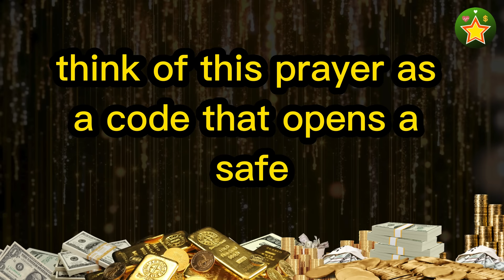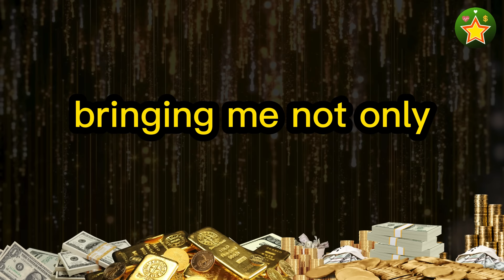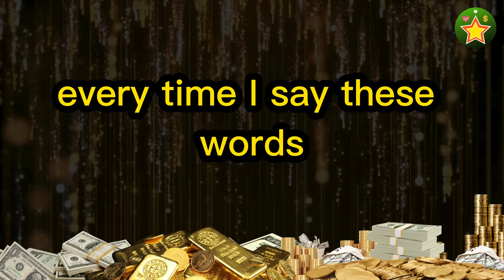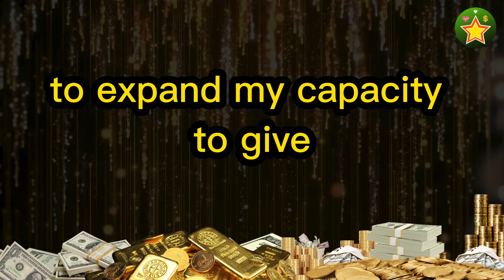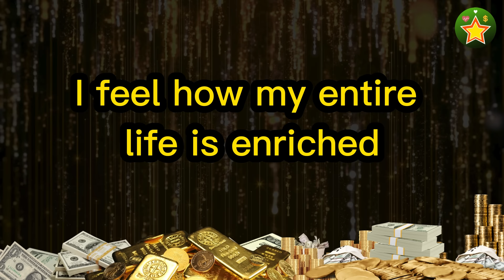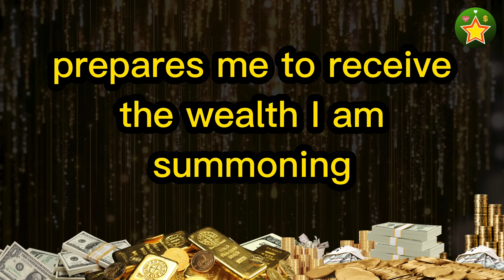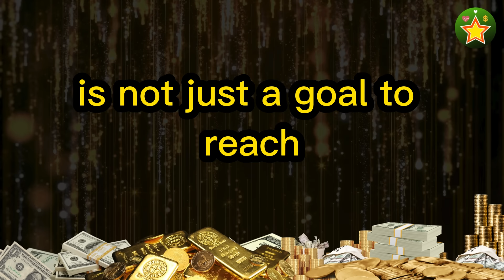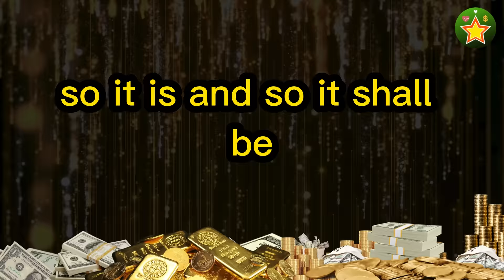100,000,000 COME TO YOU UPON COMPLETION of this powerful METAPHYSICAL PRAYER | Conny Mendez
100,000,000 COME TO YOU UPON COMPLETION of this powerful METAPHYSICAL PRAYER inspired by Conny Méndez's teachings | law of attraction

Listen to this potent metaphysical prayer and a hundred million will come upon completion,
Perform this metaphysical prayer and 100 million will come,
Declaring success